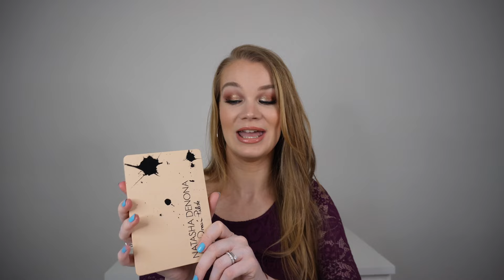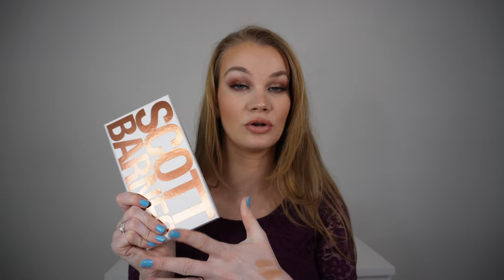✨ TATI WESTBROOK made me buy ✨ | Oblíbené produkty i slabé kousky‼️ | Anet Pichlíková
Dneska jsem dala dohromady produkty, které jsem koupila, protože Tati Westbrook je má ráda :)

sephora.cz
dm.cz

Chcete se nechat nalíčit? Nebo se chcete na něco zeptat?

Kde mě najdete:
web: bozani.cz